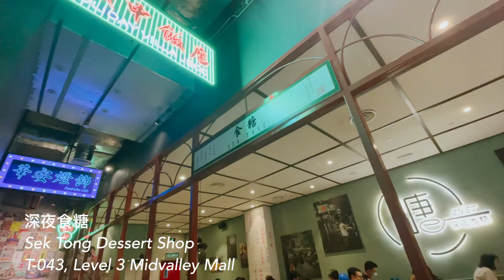Johor Bahru Good Restaurants, Playgrounds & Airbnb Recommendation